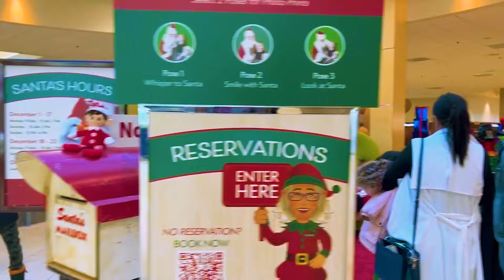কানাডায় ছুটির দিনে একটু ঘুরাঘুরি ও পেডিকিউর করালাম || Lia Canada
বাংলাদেশী স্বামী স্ত্রীর কানাডায় জীবনযাপন।। সবাই দোয়া করবেন আমাদের জন্য।।আপনাদের কাছে আমার এই ভিডিও এর মাধ্যমে শেয়ার করলাম।। আশা করছি পুরো ভিডিওটা শেষ করবেন।। আপনার জন্য শুভ কামনা।। ধন্যবাদ।।